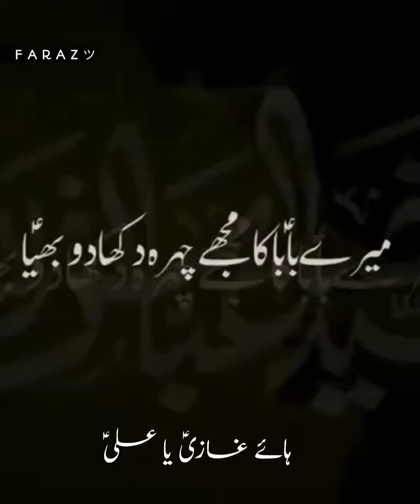Ghum Mai Baba K Tarapta Hai | 21 Ramzan WhatsApp Status Nohay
Status Nohay,  Manqabat, poetry,

Mir Hasan Mir Manqabats

WhatsApp Status

Heart touching Noha whatsapp status Bula le karbala Maula New Noha Whatsapp status|Muharram Status Title: Bula le karbala Maula Edit by: Faraz Ali KhaskheLi Share & Support Like And Subscribe Thanks for Watching •• Follow us on our All Social Media Channels •• ◆● Farraz Ali Khaskheli © ●◆ •• Subscribe! Now ••
‏6 Muharam Juloos Banglow to Kotdiji

Heart touching Noha whatsapp status Bula le karbala Maula New Noha Whatsapp status|Muharram Status Title: Bula le karbala Maula Edit by: Faraz Ali Share & Support Like And Subscribe Thanks for Watching •• Follow us on our All Social Media Channels •• ◆● Farraz Ali KhaskheLi© ●◆ •• Subscribe! Now ••